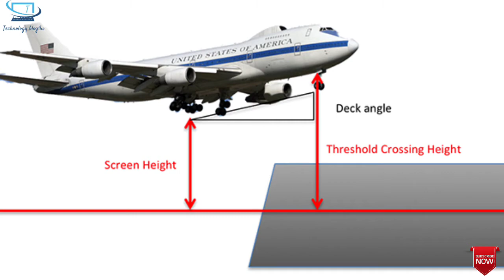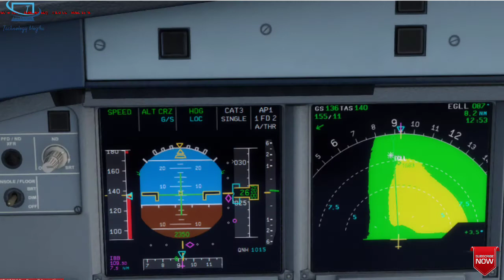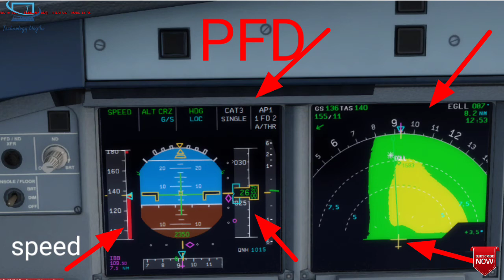ILS_ILSsysteminhindi_Glideslope_ILS System | हवाई जहाज कैसे खराब मौसम मे रनवे पर उतारते हैं(हिन्दी)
हवाई जहाज कैसे चलाते हैं

हवाई जहाज कैसे बनाते हैं

हवाई जहाज कैसे उड़ता है

हवाई जहाज कैसे बनता है

हवाई जहाज कैसे बनाएं

हवाई जहाज कैसे बनाई जाती है

हवाई जहाज कैसे बनाया जाता है

हवाई जहाज कैसे चलता है